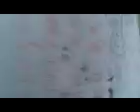VALENTINA clases musica profe ricardo gracia cel 3114960989 Video020